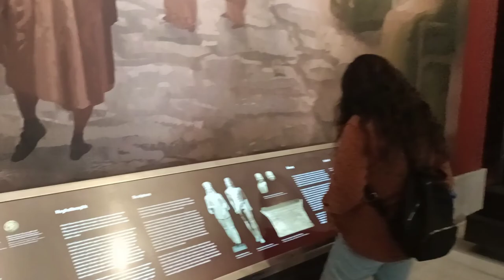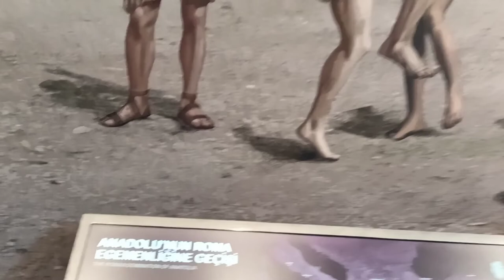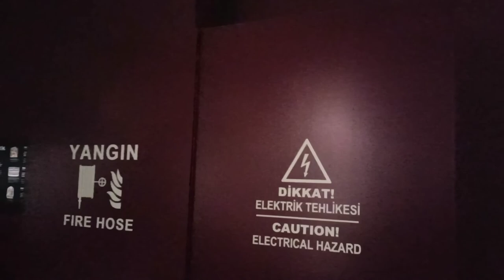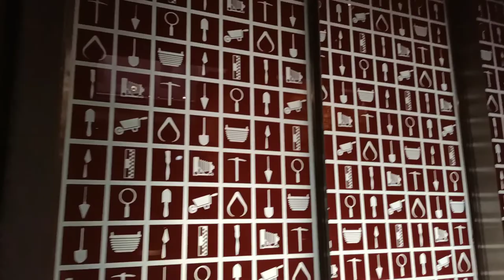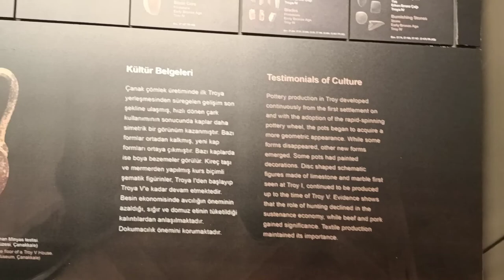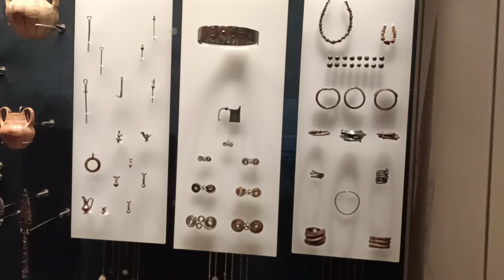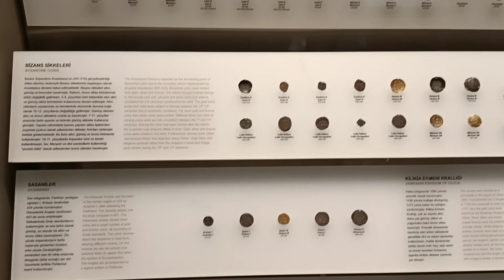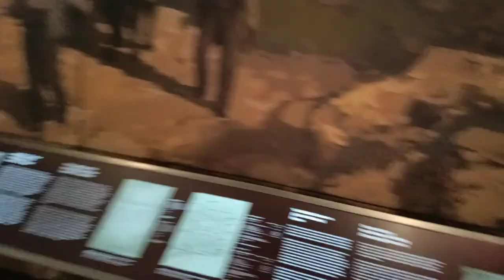Istanbul Archaeological Museums..[A -Z] || Biggest Archaeological Museum in Turkey.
Biggest Archaeological Museum in Turkey